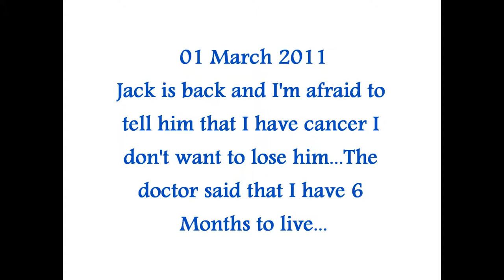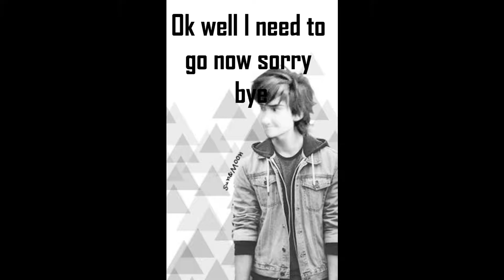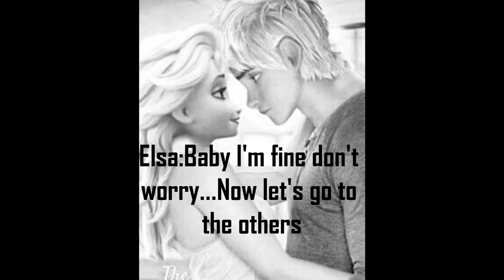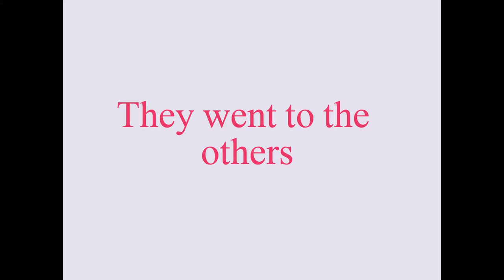The Diary Part 20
Hey guys well I am really sorry for being late soooo much but my cousin took my computer and I got it back today so I AM REALLY SORRY...Oh and thanks for 100+ subs